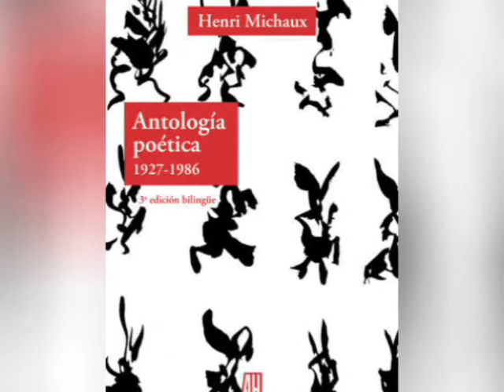Las historias como materia prima para escribir el poema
Video que formar parte del proyecto EscribirPoesía.